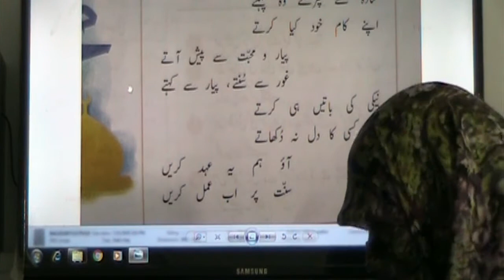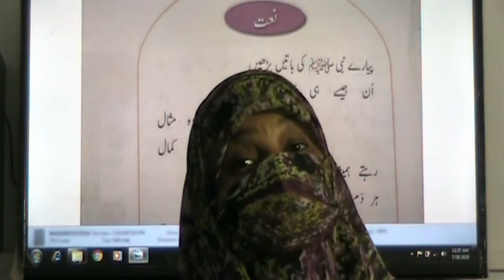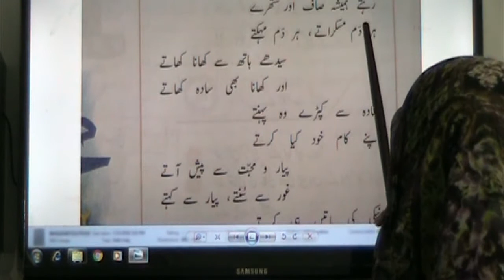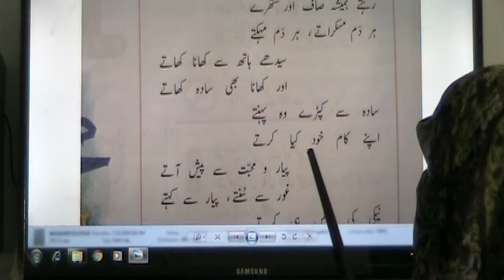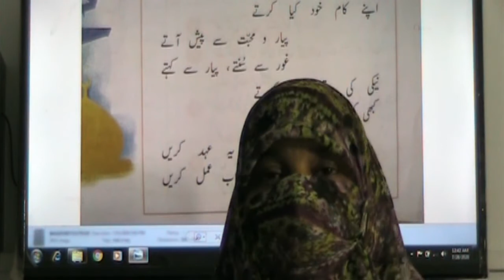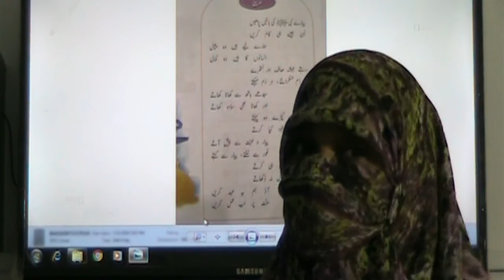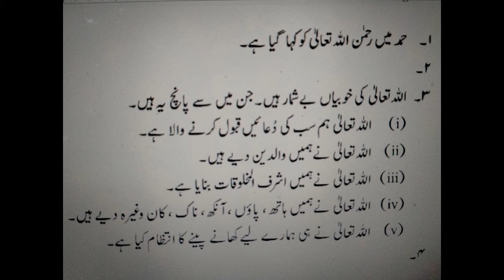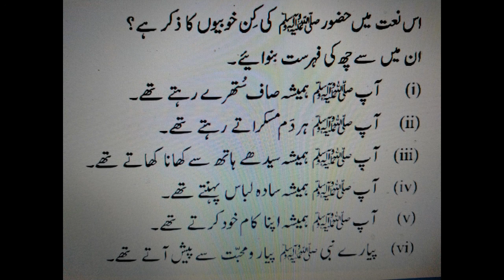Naat & Work Urdu Class II (Gainda Oxford)